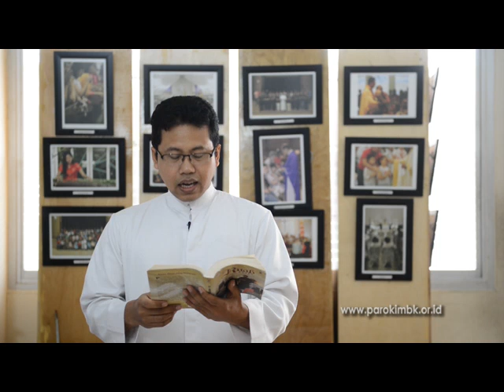RENUNGAN HARIAN, MINGGU 3 SEPTEMBER 2017